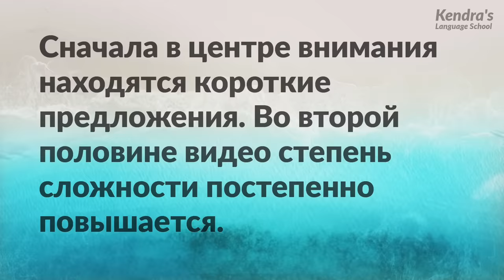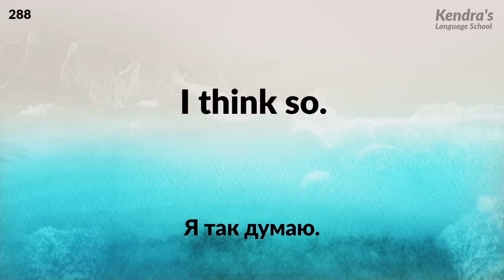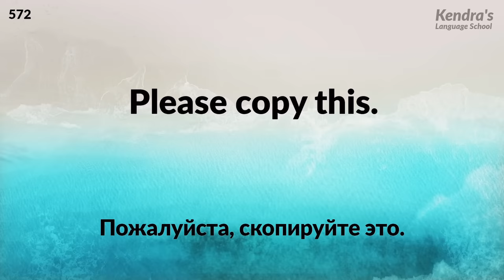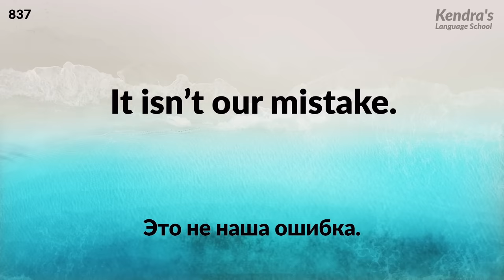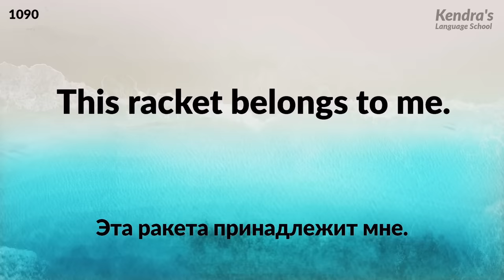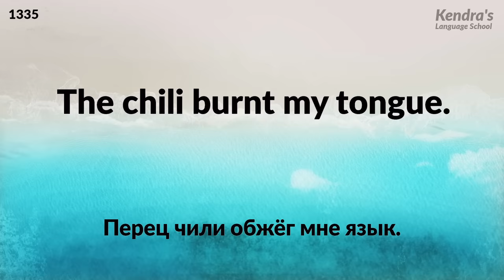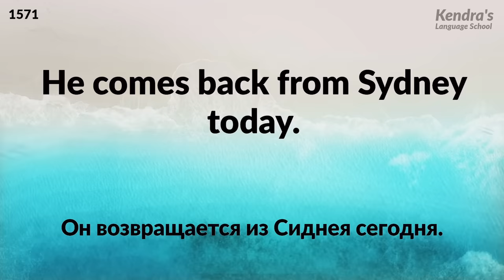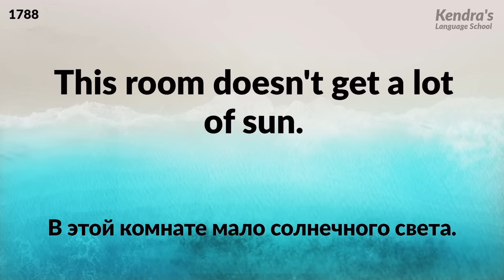С утра до вечера! Погрузитесь в прослушивание английского (9-часовая тренировка на выносливость)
Разве вы не хотели бы на целый день погрузиться в английский язык? Это видео длится около 9 часов, так что вы можете создать среду, в которой вы смогли бы постоянно практиковать своё понимание речи на слух во время вашего бодрствования. Вы можете сосредоточиться и практиковаться или просто позволить звукам влетать в одно ухо и вылетать из другого, когда вы устанете. Посредством непрерывного повторения и не сдаваясь, вы натренируете свой слух на улавливание английского языка.

Сначала в центре внимания находятся короткие предложения. Во второй половине видео степень сложности постепенно повышается.

Эта подборка для аудирования состоит из записей, полностью основанных на «человеческих голосах» носителей английского языка. В большинстве видеороликов для практики аудирования, имитирующих наши учебные материалы, используются искусственно созданные голоса. Однако для практики аудирования с помощью синтетических голосов во многих случаях включение согласного между словом, заканчивающимся на гласный, и словом, начинающимся с гласного, является неестественной. Поэтому мы не рекомендуем такой метод практики аудирования. Для включений согласного между словом, заканчивающимся на гласный, и словом, начинающимся с гласного, в английском языке прослушивание естественного человеческого голоса является наиболее эффективным методом практики аудирования.